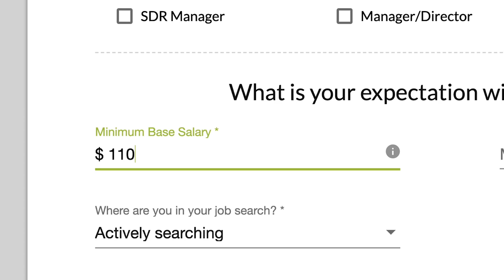Announcing Betts Connect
Your favorite recruiting company for Sales, Marketing, Leadership and People Ops now has a platform to match our network of professionals with companies looking to hire the best talent in the market.

What is Betts Connect?

Betts Connect is a new platform, developed here at Betts Recruiting, that closes the gap between talented job candidates like you and the companies looking to hire them. The platform enables you to create a profile and curate it with everything you want potential employers to know about what makes you a rockstar in your field. From there, you join a network where your profile will be easily searchable by the hottest SaaS companies in need of top talent.

Your dream company could be looking for someone just like you. With Betts Connect, we’re making it easier than ever for them to find you.